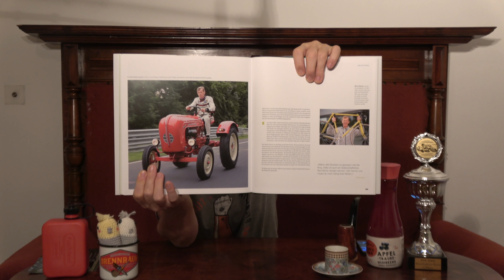Die grüne Hölle - Nordschleife - 90 Jahre Nürburgring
Zonko bekommt von Willi Rüsselsheimer ein Buch über die mörderische Nordschleife und geht auf darin. Walter Röhrl und Jackie Stewart kommen zu Wort. "90 Jahre Nürburgring", Hartmut Lehbring, Delius Klasing Verlag.